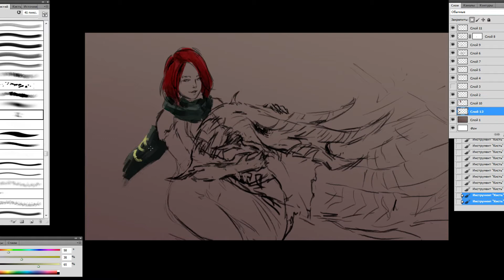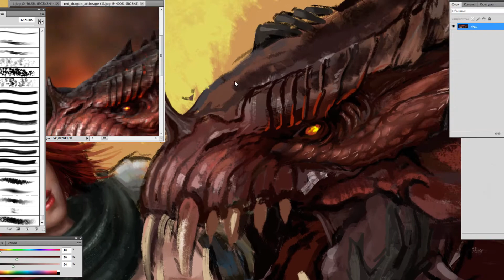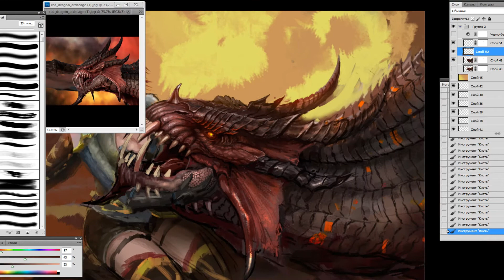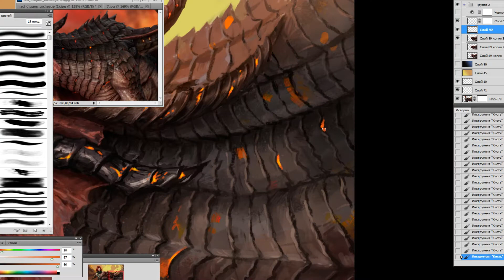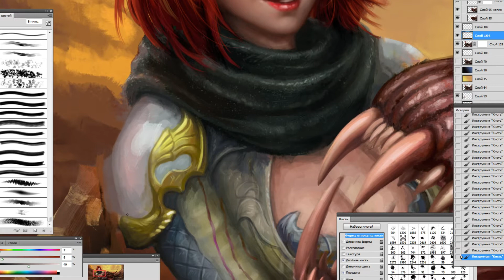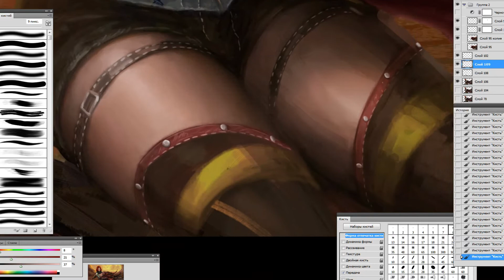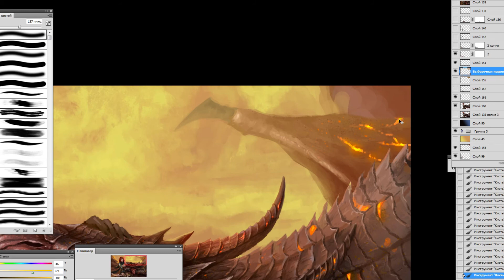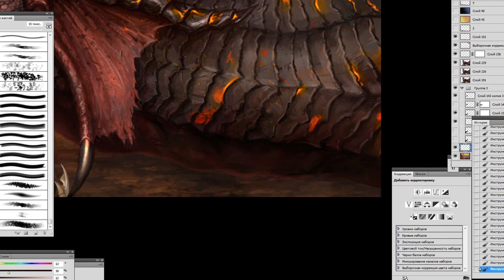ArcheAge character painting - Klariti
Персонаж из игры ArcheAge - Klariti
Процесс рисования занял 30 часов.
Рисуем подобные арты на заказ. По всем вопросам обращайтесь сюда

Музыка в видео:
Zack Belica - fogaltarfogaltar
Speo - Horizon
Gustavsson & Sandberg - The Son Of Zeus